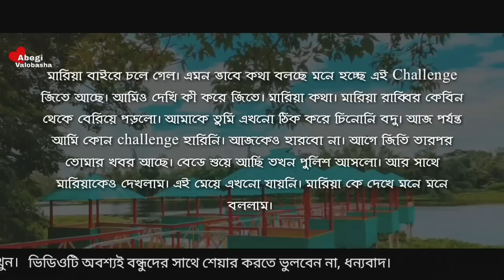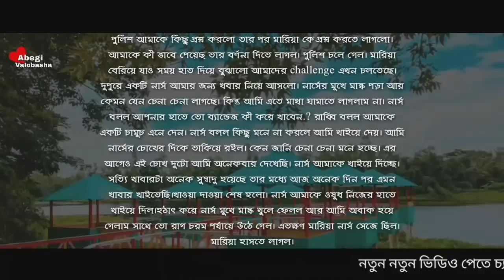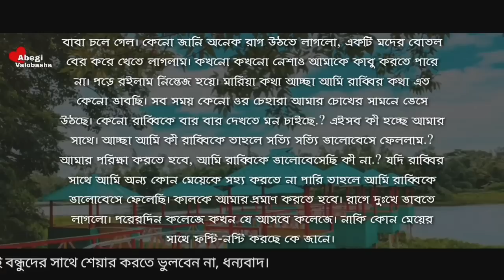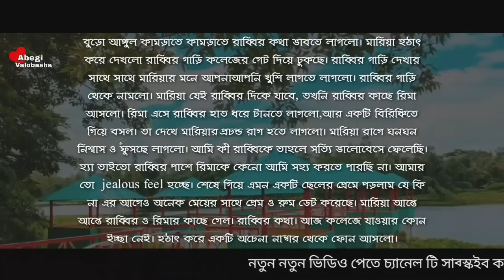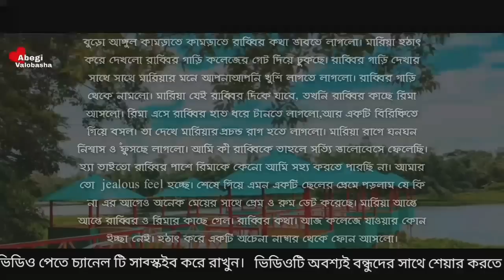দুস্টু মেয়ের সাথে খারাপ ছেলের প্রেম | পর্ব - ৫ | Heart Touching Story | Abegi Valobasha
Voice :  Nabil Hasan & Nijhum with Shibli - Smrity - Naim

Bangla_Romantic_Duet​​​​​​​​​​​​​​​​​​ Voice
Abegi Onuvuti
Abegi Valobasha